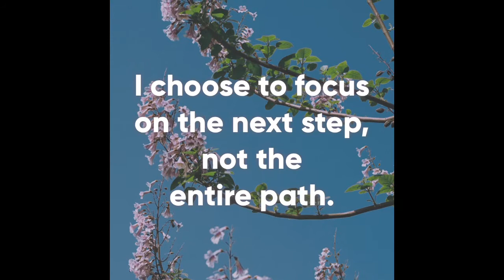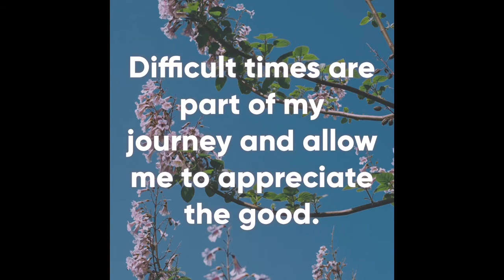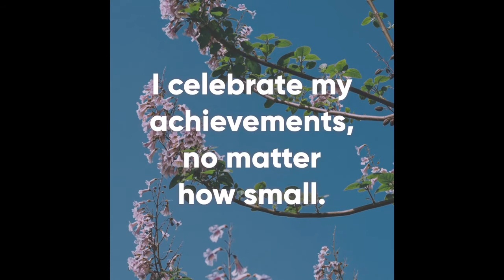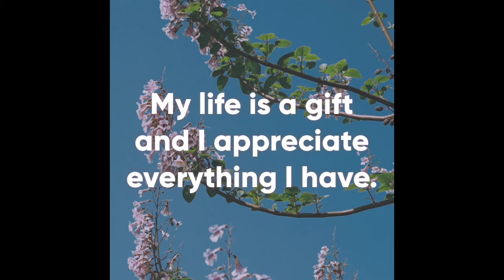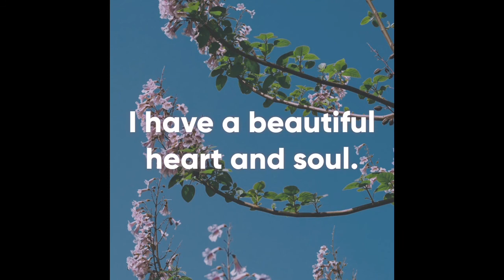John Stockton Slow Drag - (Official Audio)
John Stockton Slow Drag - (Official Audio) by Chris Zabriskie

“Chris Zabriskie- Entitled - (Official Video)”

The official YouTube channel of Boomy artist Yahaira Lovely Loves.

Yahaira Lovely Loves' Merch is Available NOW!

SONG
John Stockton Slow Drag - (Official Video) by
ARTIST
Chris Zabriskie

PRODUCTION
Video Operations: Yahaira Lovely Loves
Producer: Yahaira Lovely Loves
Prod Co: Neb
Creative Director: Yahaira Lovely Loves
Production Designer: Yahaira Lovely Loves
Licensed to YouTube by Audiam - Label

BOOMY
Artist: Yahaira Lovely Loves

Follow Yahaira Lovely Loves

Record Label: Boomy

Albums: Yahaira Lovely Loves, LOFI SUPREME, Good Vibes.